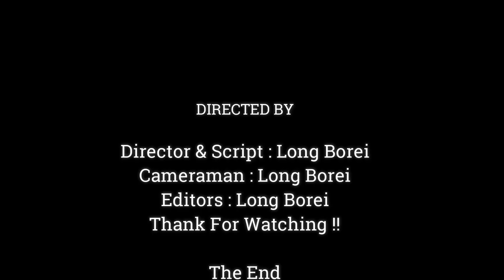OMG !! Baby Monkey What Wrong Right Now...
Dear all Value Visitor, This Videos We Want To Show You About , OMG !! Baby Monkey What Wrong Right Now...